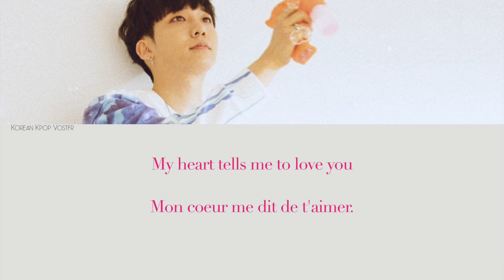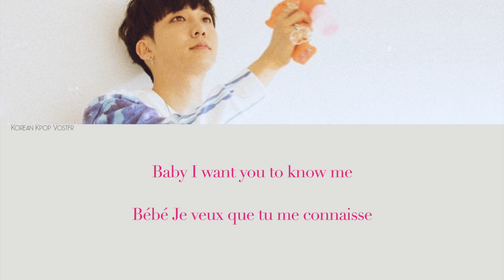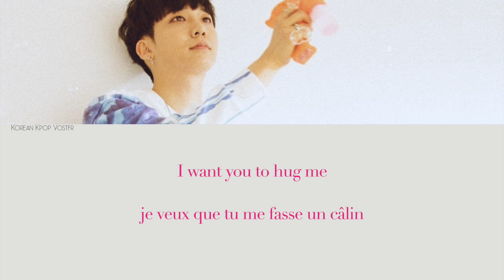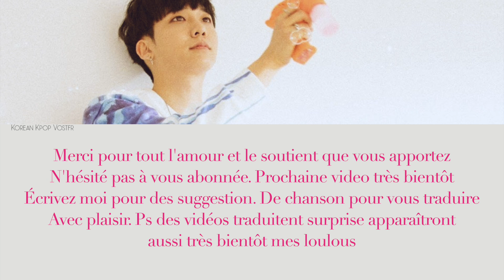Davii – Regret 이 노래가 vostfr